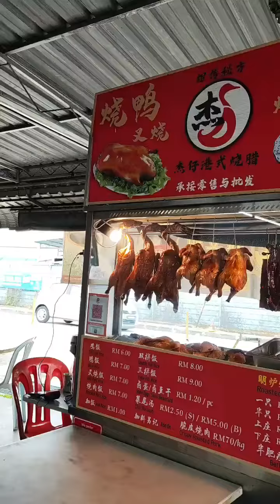一定要来这间位于Sungai Nibong的金辉饮食中心里的【杰仔港式烧腊】